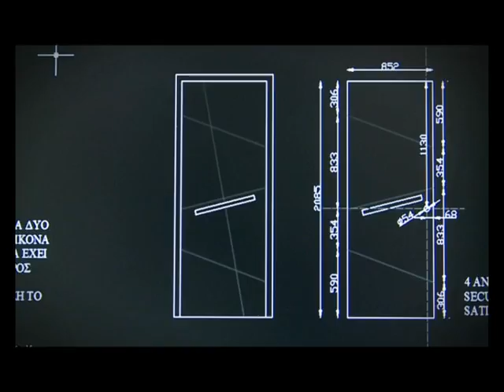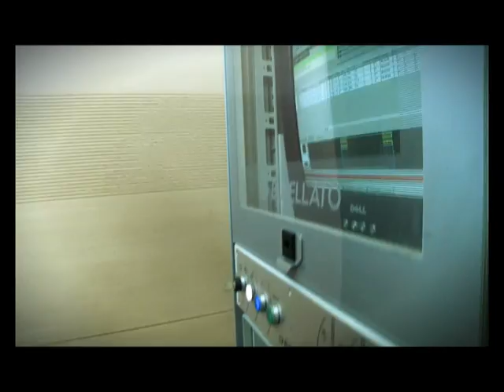Golden Door - Η Εταιρεία